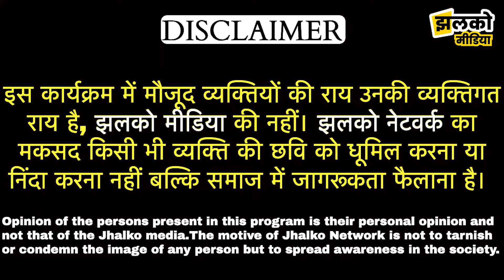जोधपुर में 1 टीचर ने घिनौने काण्ड से कर दी बच्ची की जिंदगी खराब, देखें क्या बोले माँ बाप ~ Jodhpur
जोधपुर में 1 टीचर ने घिनौने काण्ड से कर दी बच्ची की जिंदगी खराब, देखें क्या बोले माँ बाप ~ Jodhpur News

Produced By: Jhalko Jodhpur
Edited By: Ravi Ji
Reported By: Deepak Ji
Cameraman :